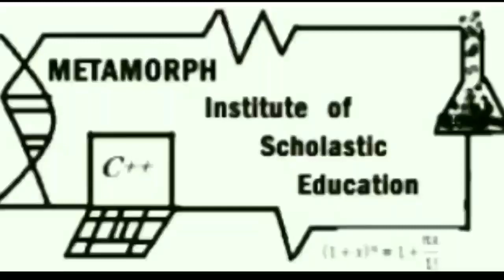GYAAN GAAN, Metamorph's official EDUANTHEM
Metamorph Institute Of Scholastic Education. It is a growing dream Educational Institution. With the motto to ENLIVEN the passion of teaching in the upcoming generation who wish to impart Education in life. We all have witnessed the major requirement in both developed and developing nation is the growth of Education. It is that factor which makes a person capable of earning a genuine living and most of the Educational Institutions have poor pedagogical methodologies due to the lack of passion In teaching. The upcoming generation shall be trained well to be passionate and dedicated teachers. That's our goal. OUR VISION IS OUR MISSION WHICH IS AN EDUCATED NATION.